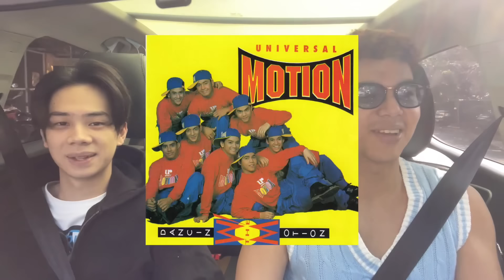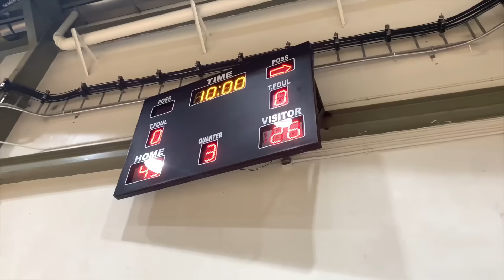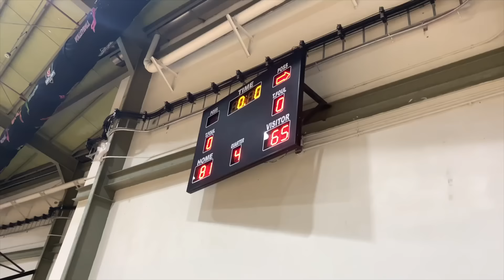SUPPORT KAY DAD (90’s Dancers Liga. May nag away!)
Saya makipag bonding sa mga kaibigan ni dad! Na hangan ngayon close close padin sa lahat may mga kaibigan din ba kayo na kaibigan ng tatay oh mama niyo? At share mo na ang storya na yan :)